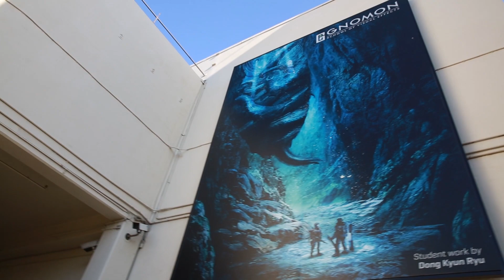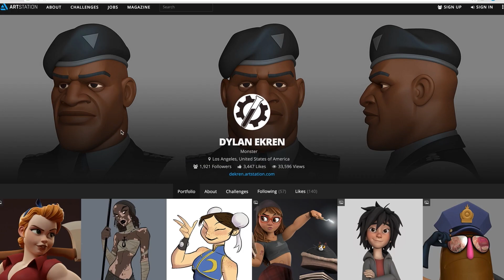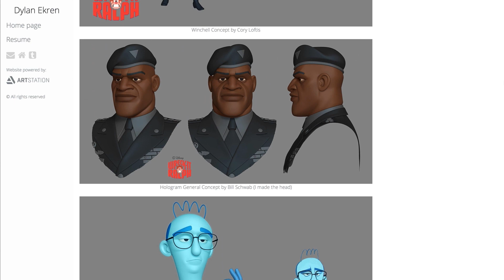How to Get into the Industry and Grow Your Career with Dylan Ekren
We chat with Dylan Ekren,  character modeler and developer who has worked on huge Disney productions such as Frozen, Wreck It Ralph and Big Hero 6. In this video, he shares how he started working in character development at Disney and gives advice on how to get immersed and stand out in the industry and grow your career.